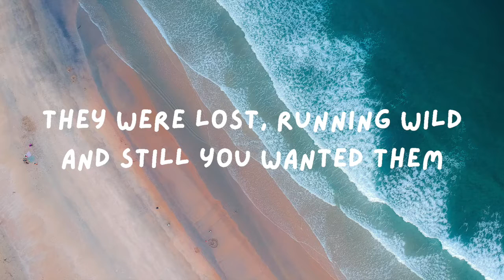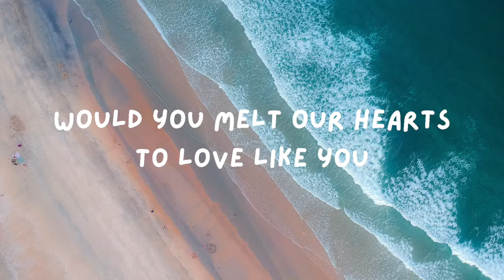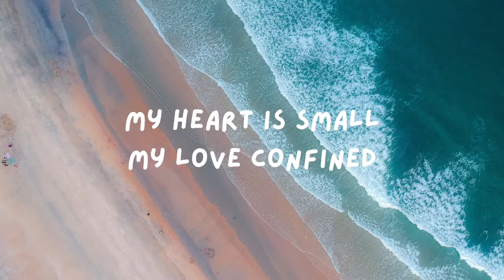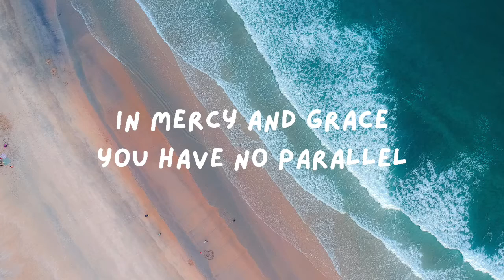Scandalous Grace (acoustic) | Jonah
Lyrics by Clem Faux
Featuring Robin Boult (guitars), James Otto & Imogen Faux (vocals)

Verse 1
You set your heart on a shameless land,
They were lost, running wild, and still you wanted them.
But the one you sent with your saving plan
Ran away from the God of earth and heaven.

Chorus (short)
You are the God who overflows with scandalous grace,
You show a Father's love to those we naturally hate.

Verse 2
They turned to you when at last they heard
Your gospel of grace, eternal amnesty.
But the one you chose to proclaim your word
Couldn't bear your compassion for the enemy.

Pre-chorus
When you show your love to those we wouldn't choose,
Would you melt our hearts to love like you.

Chorus
For you're the Lord of all creation,
And yours the right to grant salvation.
You are the God overflows with scandalous grace.

Verse 3
My heart is small, my love confined,
Though I drink of your grace, I try to block the well.
But your great love towers over mine,
In mercy and grace you have no parallel.